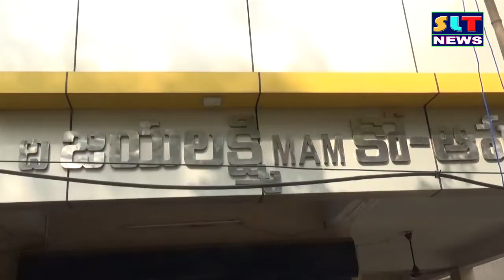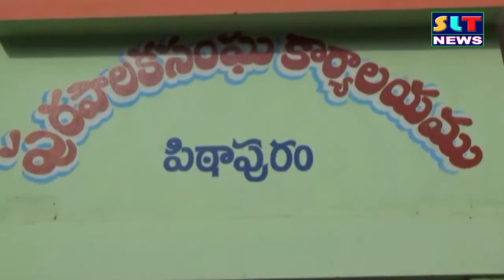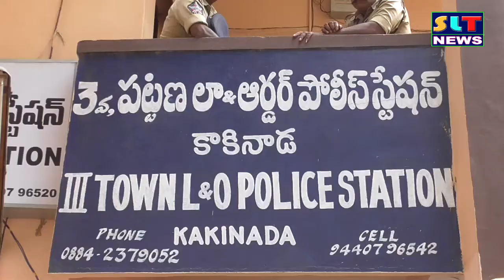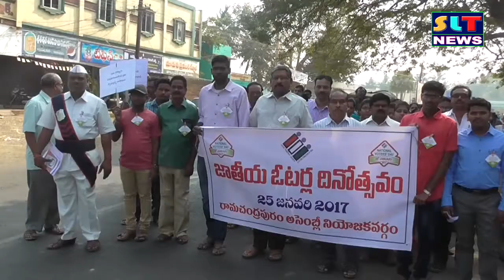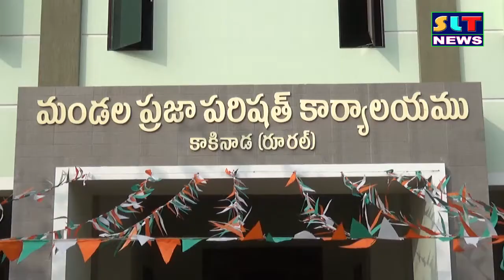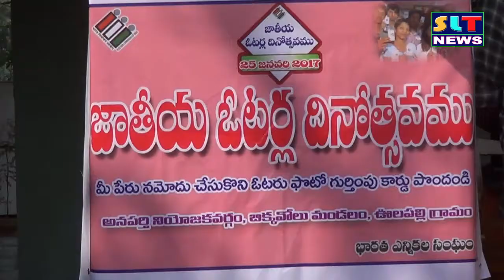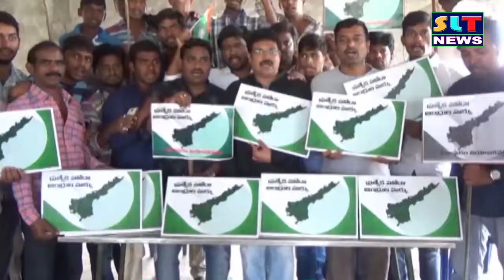SLT NEWS EAST GODAVARI 29 01 2017